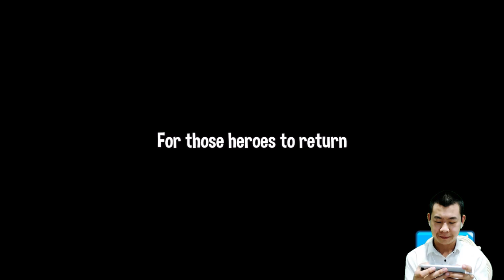Snake Rivals - Gameplay Walkthrough Part 1 (iOS, Android) - The King Of The Snakes!!!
Snake Rivals - PVP Games - New Multiplayer Snake io Game

Have Fun !!! ♫♫♫